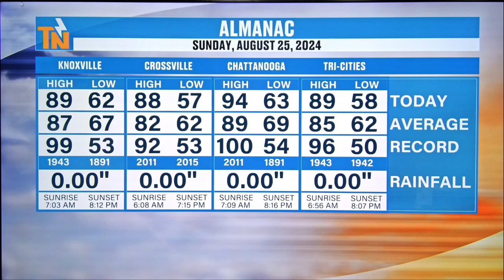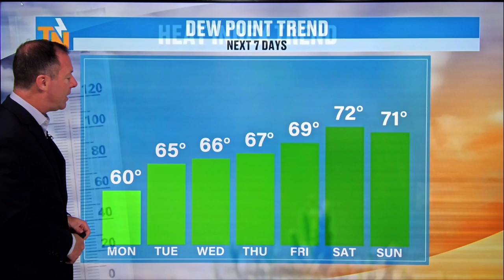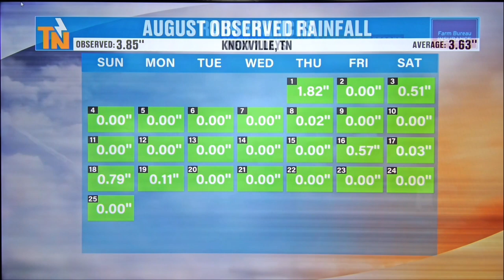6am - Monday, August 26, 2024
Well... not much change in the forecast. We are warming up this week with those rain chances ramping up this weekend. Here's the latest forecast from Meteorologist Mike Witcher.